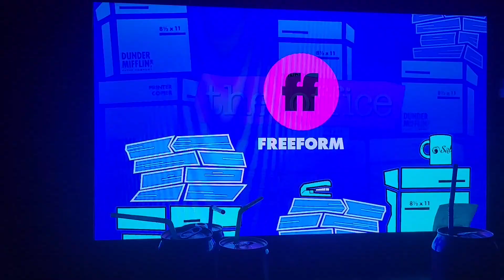April 21, 2022